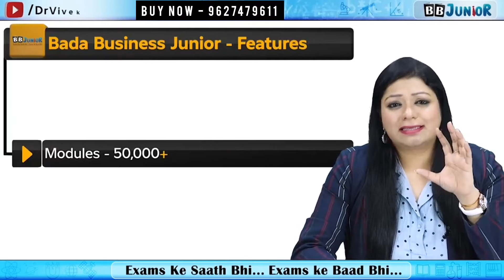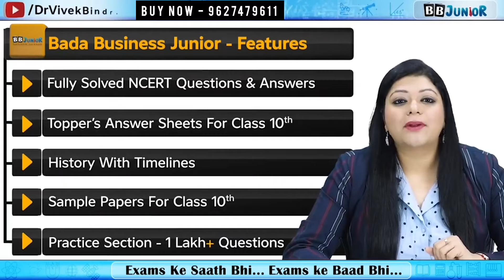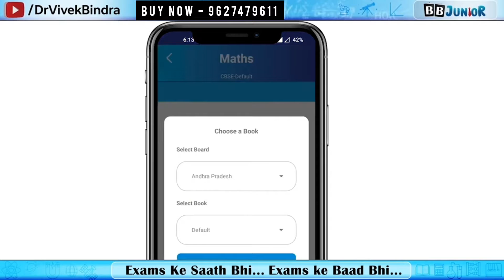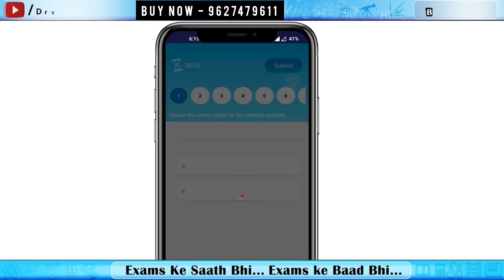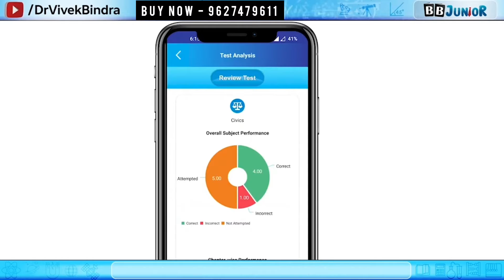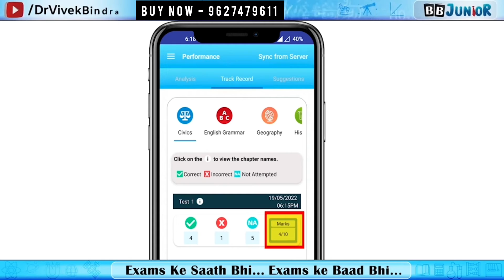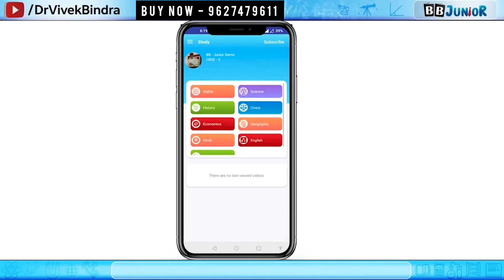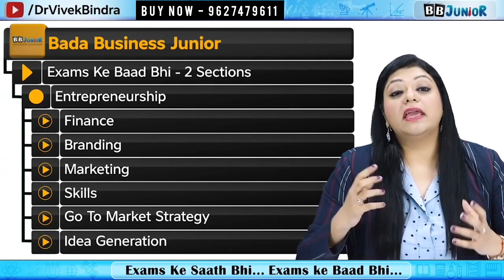BB Junior बच्चो का भविष्य बना दे || अपने बच्चो को दे कुछ बनने की आज़ादी || यहा पढाई भी और खेल भी ✌✌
enquiry no. call & whatsAap now 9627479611